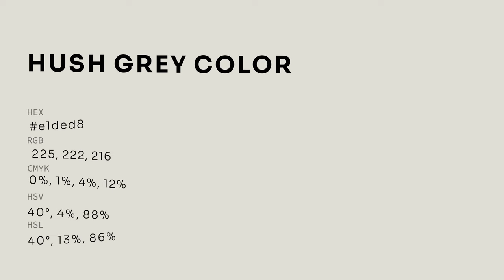Hush Grey color e1ded8 hex color - Grey color - Cool color e1ded8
What color is Hush Grey ? e1ded8 hex color - Grey color - Cool color e1ded8

Hex e1ded8 Color Code is also known as Hush Grey color.